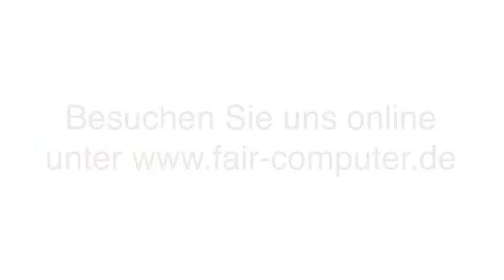Inventory Management Service Management in Nürnberg, Mittelfr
FCS Fair Computer Systems GmbH in Nürnberg, Mittelfr ist Ihre erste Wahl, wenn Sie nach Inventory Management oder Service Management suchen. Für mehr Informationen erreichen Sie uns unter der Telefonnummer (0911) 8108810. Besuchen Sie uns auch unter der oben genannten Webadresse!